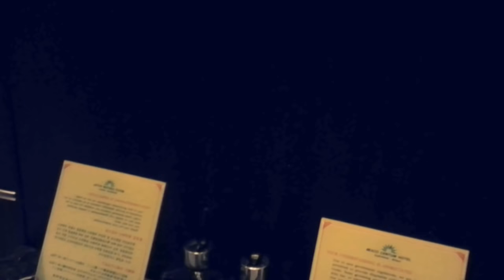Ryan Hayashi REACTION To Seeing His Own Performance on Penn & Teller FOOL US For The First Time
I had a feeling that this segment on Season 5 of the hit TV series "Penn & Teller: Fool Us" was going to be something special because of the epic reactions from the live studio audience during this performance. This video is going viral, with over 4 million views in the first 10 days, and hundreds of messages coming in from people around the world, thanking me for inspiring them to believe in themselves and believe in their dreams. I am touched and honored that so many people were moved by this segment. This was a very emotional performance for me. I was nearly in tears walking off this stage. Ryan Hayashi